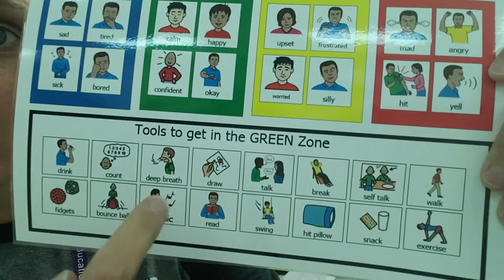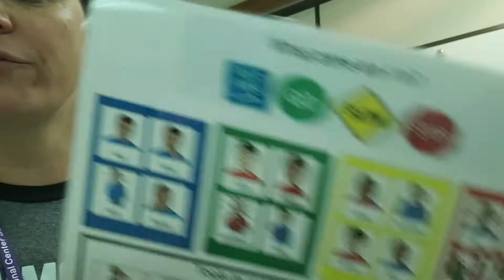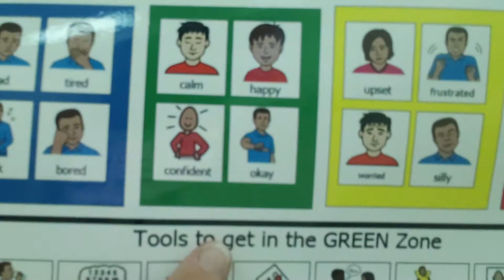zones- tools to get in the GREEN Zone